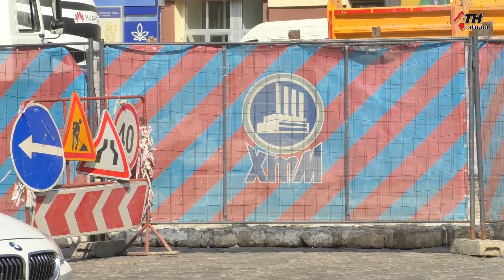Чиновники города и области отчитались о готовности к новому отопительному сезону 13.09.19